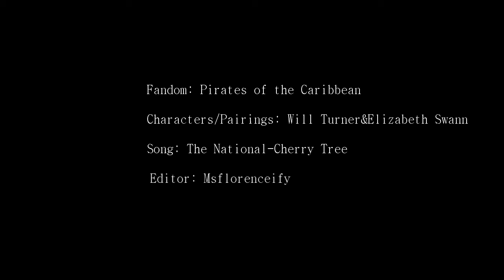Will & Elizabeth | Cherry Tree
reuploded.
Characters: Will& Elizabeth
Fandom: POTC